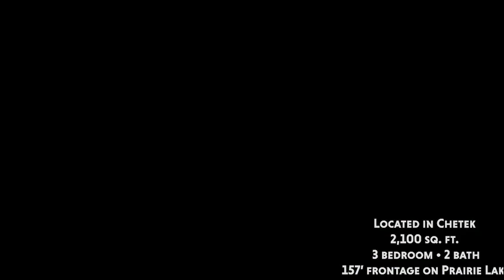706 Pleasure Street, Chetek WI 54728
Check out this fantastic spot on Prairie Lake.  Located with the city of Chetek, with prime frontage and a moderate slope to the lake.  Someone is going to get a great deal.  Shouldn't it be you?